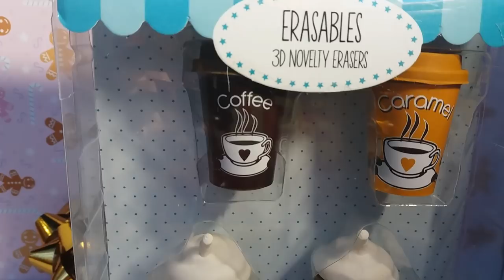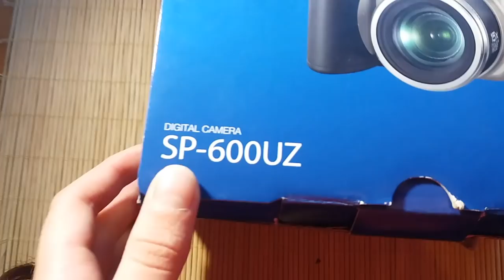LPS: 🎁Co dostałam na Mikołajki?🎁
🌨Zagadka na film:
🎄 Prowadzisz autobus. Do niego wsiadło 8 osób, z czego 4 wysiadły, ale na kolejnym przystanku do pojazdu weszło 12 osób. Potem wysiadły dwie kobiety i pięciu mężczyzn. Do owego autobusu wsiadło ponownie 15 osób i wysiadło tyle co weszło na początku. Ile lat miał kierowca autobusu?

PS. Napisz w komentarzu odpowiedź, a ja powiem (dając serduszko) czy zgadłaś/eś! Pod kolejnym filmem nowa zagadka.

❄Widz Miesiąca:
💧Grudzień 2017

❄Muzyka:
☃Intro: I do love you
☃Outro: Arc North - Never Gonna
☃Muzyczne hity na święta!

❄Oświetlenie:
☃Naturalne, słoneczne.

❄Edytor:
☃Cały filmik; PowerDirector Bundle
☃Intro i outro: Patrz, twórczynie...

❄Kod do PowerDirector Bundle:
☃PMYZHBWE

❄Edytor zdjęć:
☃Fotorus
☃Aviary
☃Photo Editor

❄Źródła:
☃brak

♢Skype
♡ zafiralpstv ✔

♢G-mail
♡ Zafira LPSTV ✔

♢Hangoust
♡ Zafira LPSTV ✅

♢MovieStarPlanet
♡ angela08042005 ✔

♡Zafira Lpstv ✔

♡Zafira LPSTV ✔